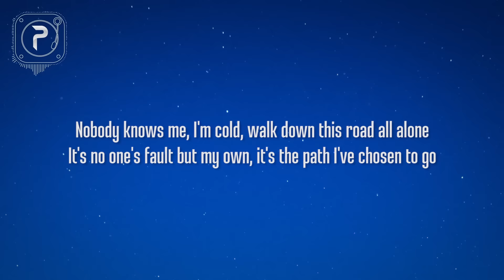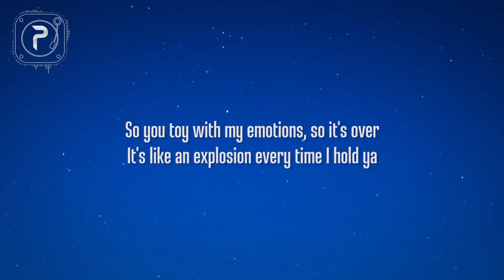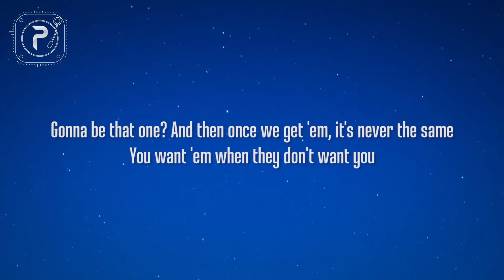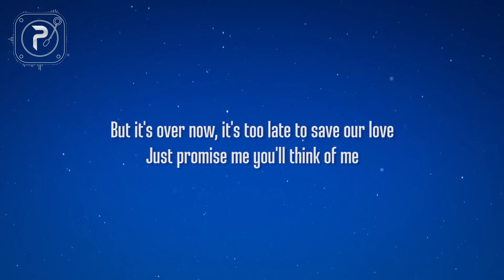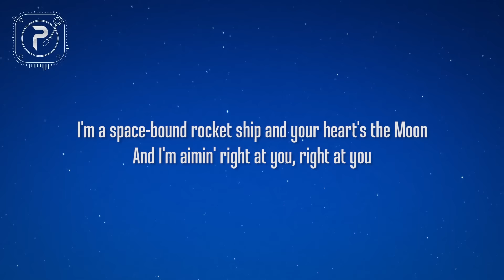Eminem - Space Bound (Lyrics)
picture : unsplash